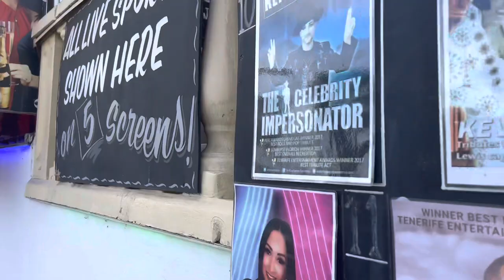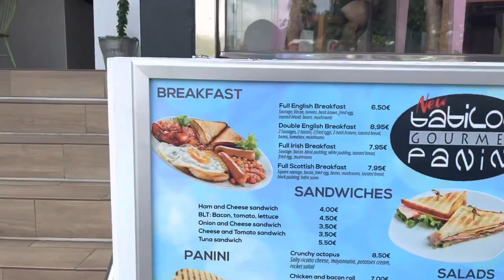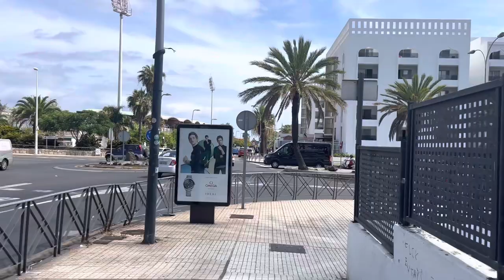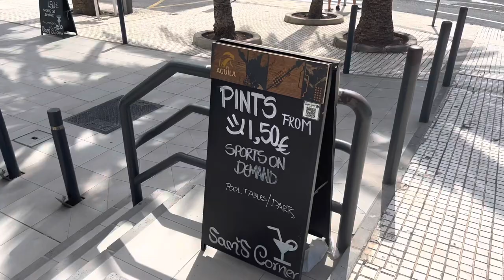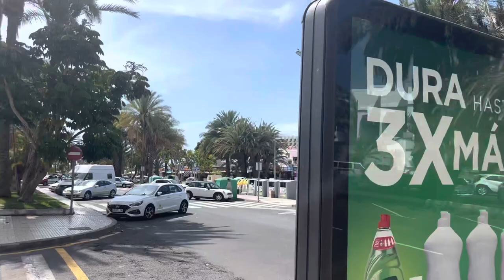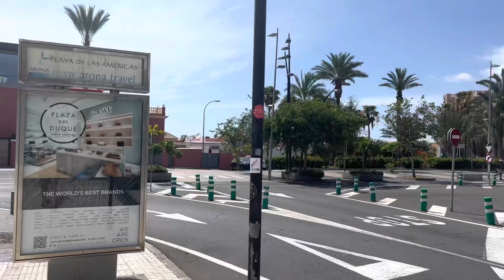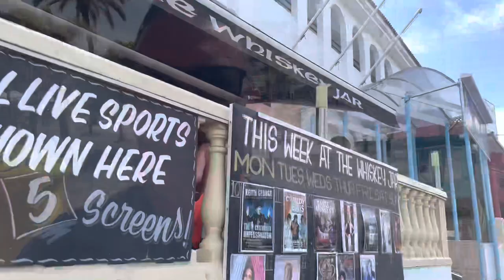TENERIFE - BY REQUEST! I GO IN A WHISKEY JAR & COLUMBUS RECCY!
A quick stroll down to the centre of Playa De Las Americas to see if the Whiskey Jar is open & a peek at the Columbus Hotel